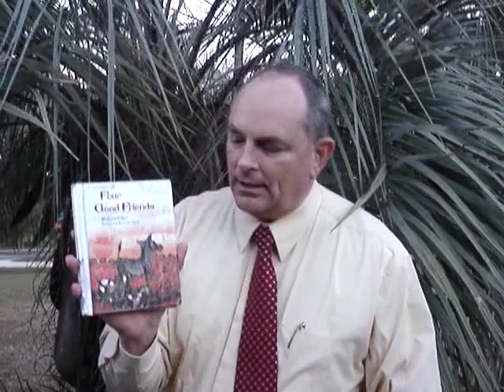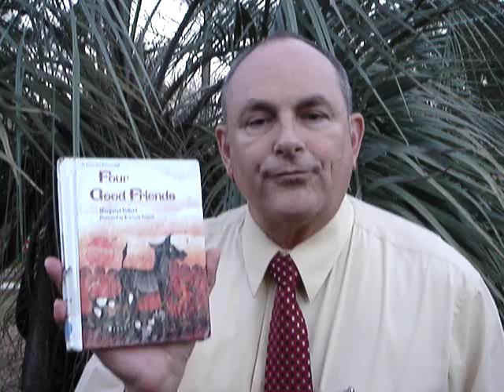Four Good Friends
Friends are very important